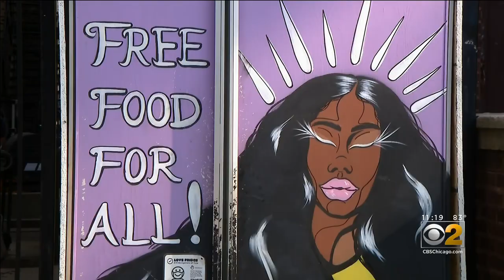North Lawndale Pastor On A Mission To Bring Beauty, Peace, And Restoration To Her Community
We talk a lot about the crime happening on the South Side and West Side of Chicago, but there are also so many stories of everyday people doing extraordinary things. One of them is the woman you're about to meet. CBS 2’s Audrina Bigos spent some time with a pastor in North Lawndale, a neighborhood she serves and is working hard to revive.